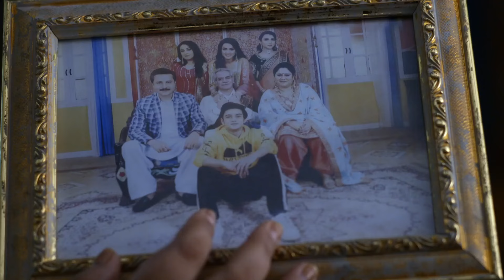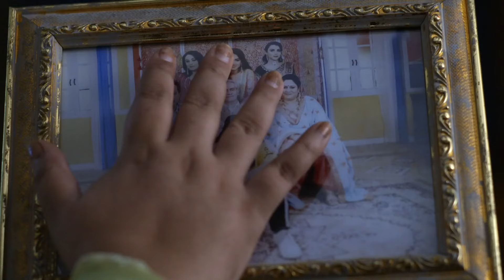Teri Meri Ikk Jindri - Week In Short - 24-4-2021 - Mahi, Jogi, Bishn, Avneet, Shalu, Pratap - Zee TV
Show Name : Teri Meri Ikk Jindri
Producer/Star Cast : Amandeep Sidhu,Adhvik Mahajan,Aalisha Panwar,Manoj Chandila,Shyn Khurana,Saniya Nagdev,Shabaaz Abdullah Badi,Vishavpreet kaur

A carefree man who runs a dairy falls in love with an aspiring entrepreneur who wants to start a taxi service for women.